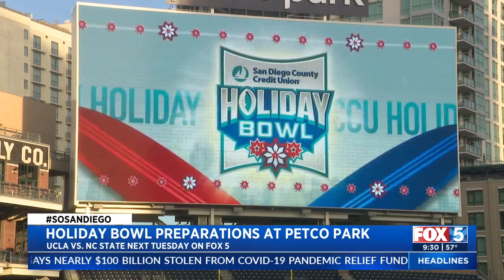Petco Park Transforms For Holiday Bowl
You're not seeing things -- that's a football field inside Petco Park, a transformation that was nearly complete Wednesday ahead of the Holiday Bowl.